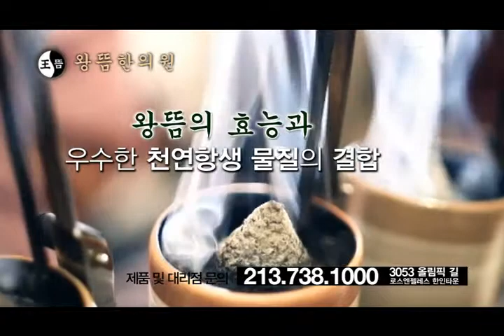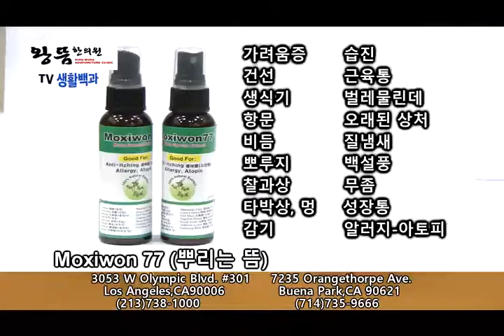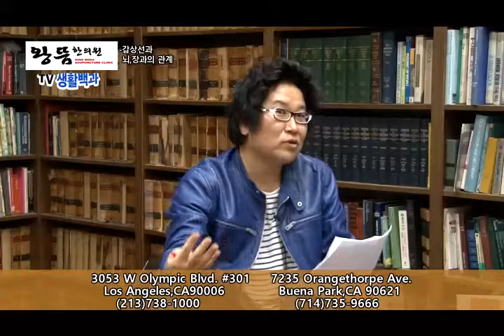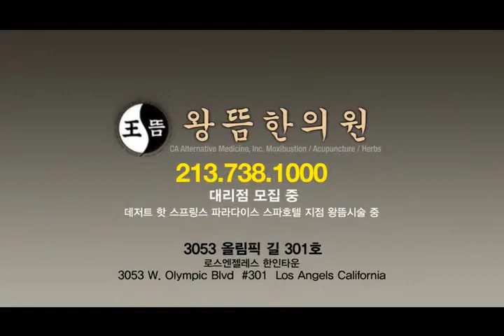TV생활백과 - "왕뜸 한의원 편 " 원장 원영두 - EP8 갑상선과 뇌,장과의 관계 chtv1888.org